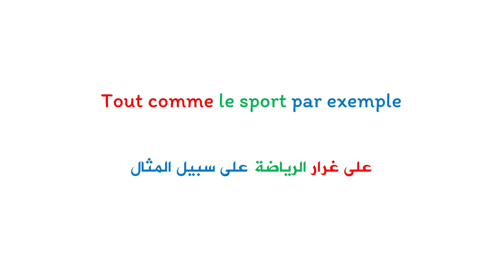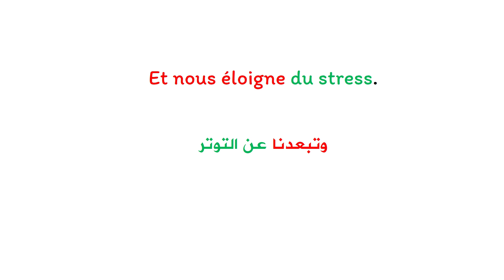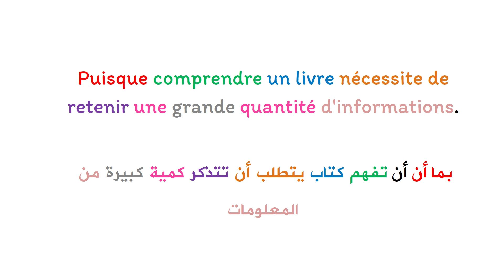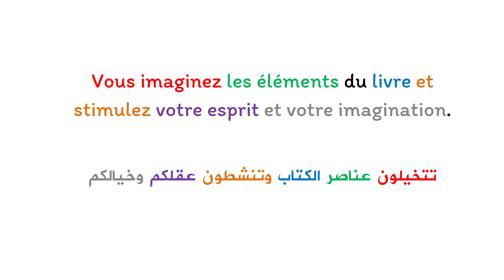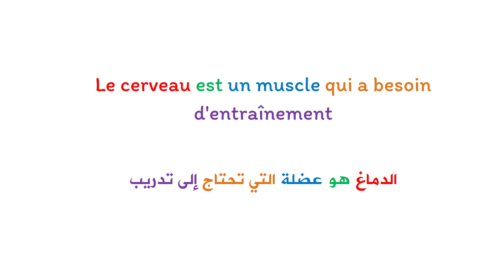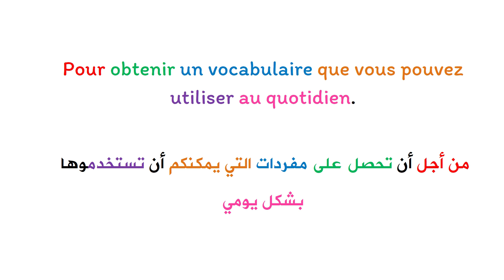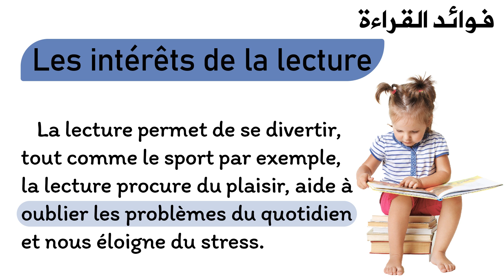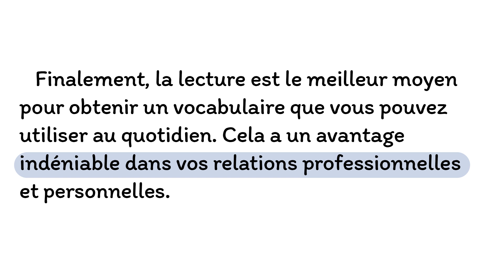Apprendre le français et améliorer la prononciation : texte en français avec la traduction en arabe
تعلم اللغة الفرنسية بسهولة بنفسك  للأطفال و الكبار :  موضوع عن فوائد القراءة بالفرنسية مترجم بالعربية.
 Améliorer votre langue française à l'aide des textes traduits en arabe: un  sujet concernant les intérêts de la lecture
Les intérêts de la lecture

La lecture permet de se divertir, tout comme le sport par exemple, la lecture procure du plaisir, aide à oublier les problèmes du quotidien et nous éloigne du stress.
La lecture permet de développer la mémoire et les capacités cognitives puisque comprendre un livre nécessite de retenir une grande quantité d’informations.
De plus, selon le type de livre que vous lisez, vous imaginez les éléments du livre et stimulez votre esprit et votre imagination. Votre cerveau étant stimulé, cela l’empêche de perdre ses capacités. Le cerveau est un muscle qui a besoin d’entraînement pour fonctionner de façon optimum.
Finalement, la lecture est le meilleur moyen pour obtenir un vocabulaire que vous pouvez utiliser au quotidien. Cela a un avantage indéniable dans vos relations professionnelles et personnelles.